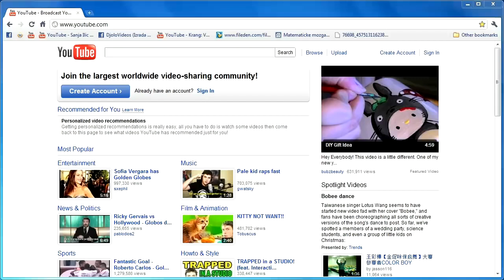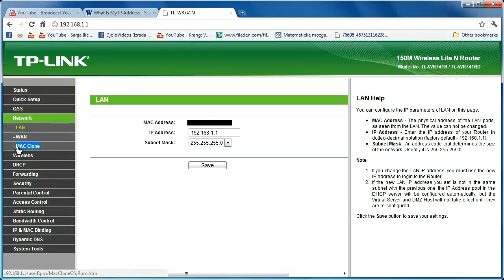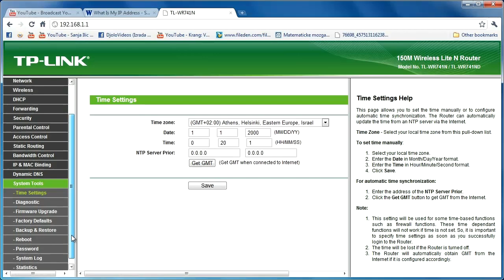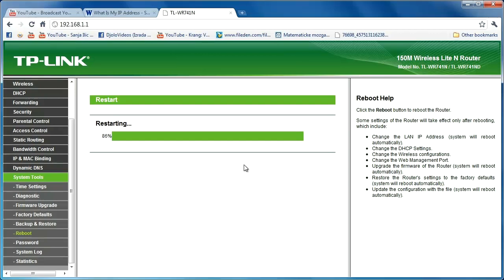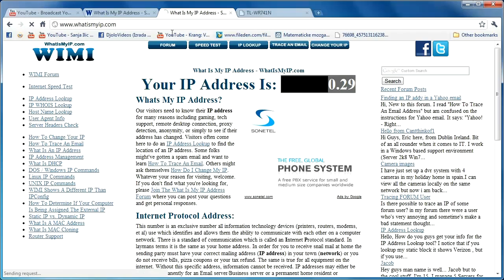Kako promjenuti IP adresu pomocu rutera -TPLINK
Ova metoda radi isto kod Telemacha i SBB-a